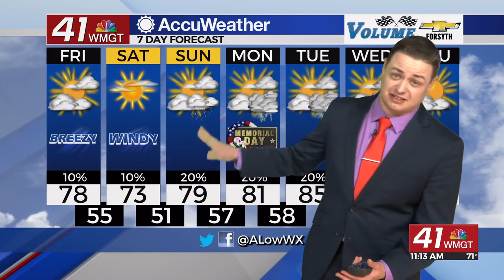Middle Georgia to avoid most rain over Memorial Day Weekend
Rain should largely stay east of Middle Georgia Saturday as a low pressure system moves inland.